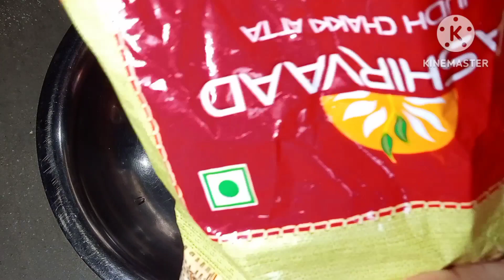আটার বিস্কুট। food recipe। Aatar biscuit recipe । rupashir pakashala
ingredients
salt
flour
sugar
baking powder
baking soda
white oil